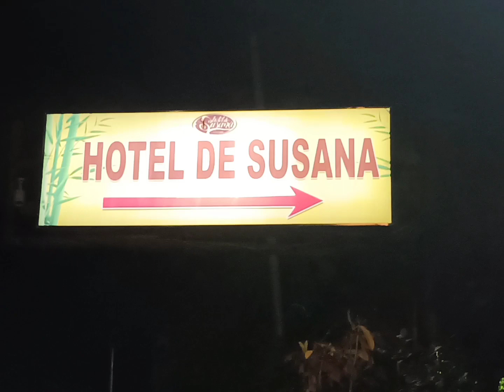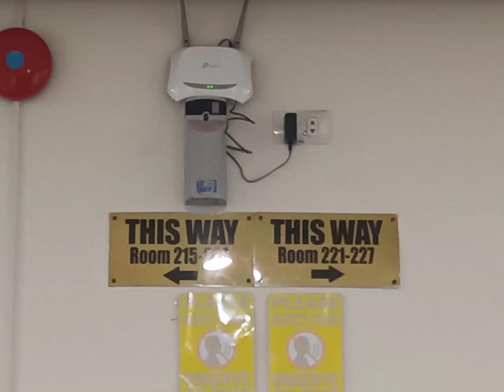Hotel de Susana, Valencia City, Bukidnon August 3, 2023